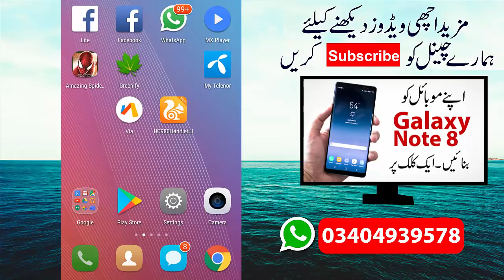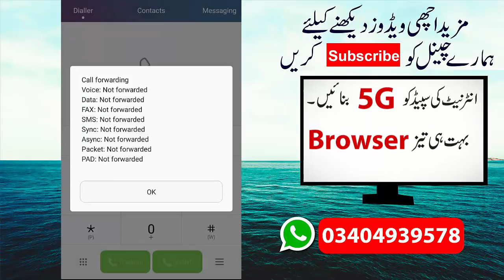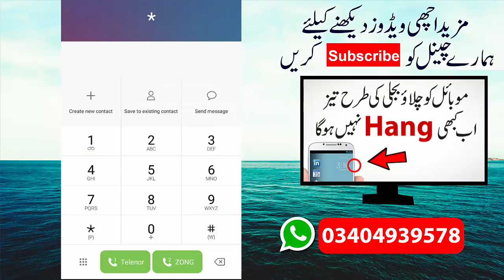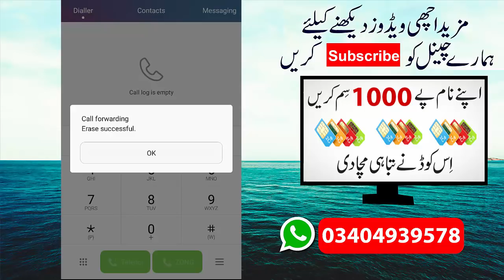Amazing Secret Code For Android Mobile Phone Urdu/Hindi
Hi friends, Today i'll tell you about Amazing Secret Code For Android Mobile Phone Urdu/Hindi. Hope you like this android hidden secret codes. Android secret codes are working almost all android devices. Thanks.